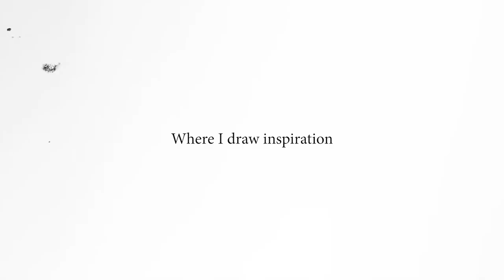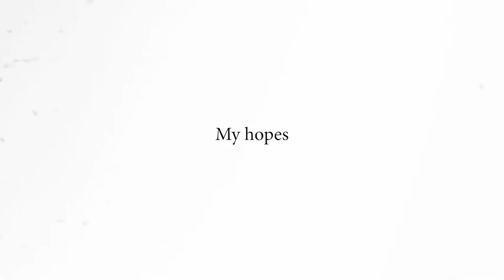Pre-order & help fund Hana Oceans EP "111 the owl"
Hi lovelies! I'm Hana Oceans, a singer songwriter from Sweden launching an INDIEGOGO campaign where you can pre-order my EP "111 the owl" or get other perks that will help this EP become a reality.